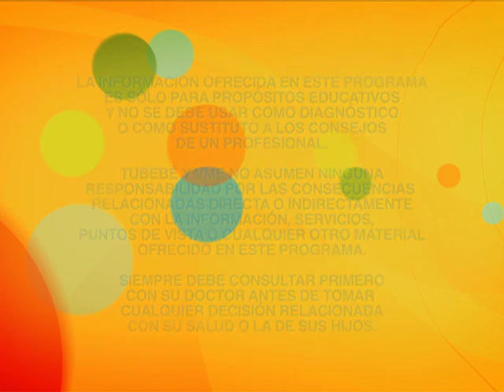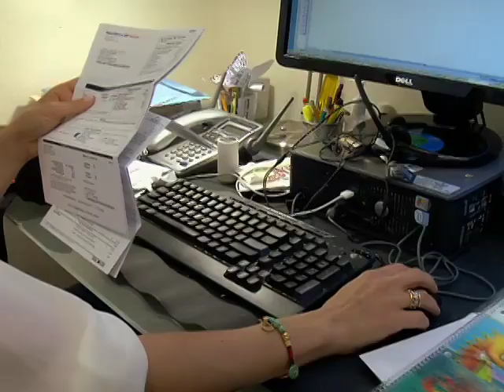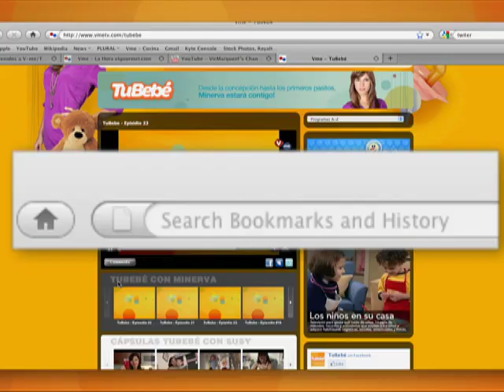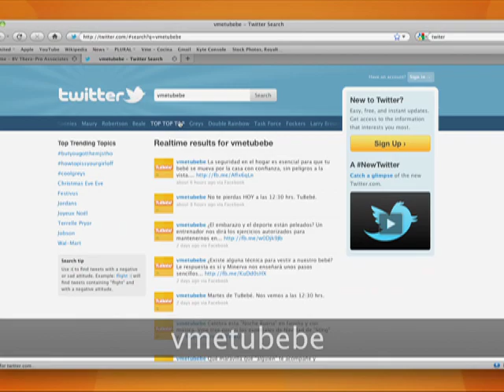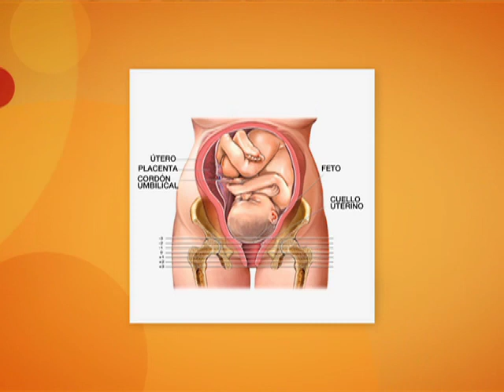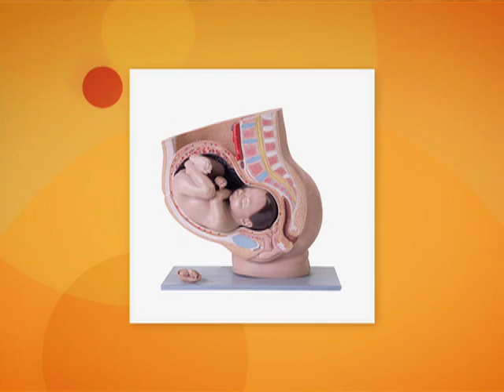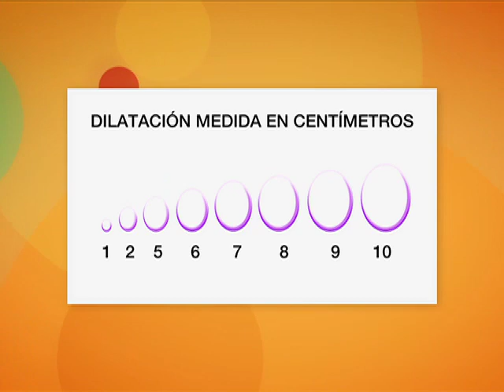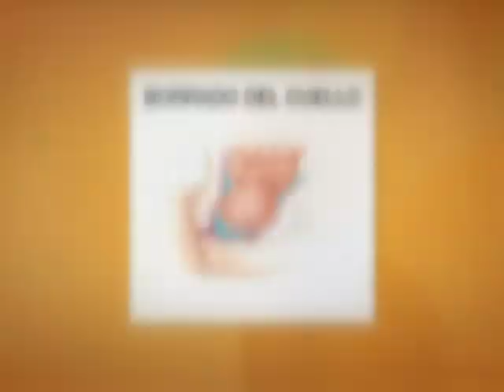Tu Bebé- Gasta Menos con Tu Bebé, Timpanostomía y Problemas Para Concebir | VME TV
Video oficial de VME TV. Martes y Jueves 7AM E/P

TuBebé cubre cada aspecto del embarazo y la maternidad. Minerva, presentadora de TuBebé, ofrece consejos prácticos; desde la concepción hasta los primeros pasitos

Bebés y economía? Te mostramos como organizarte económicamente para planificar los gastos del nuevo integrante de la familia. Qué es la timpanostomía? Un especialista en oídos nos explica esta técnica que puede ayudar a evitar graves inconvenientes en tu bebé. Glosario de parto. Te seguimos explicando el significado de las palabras más comunes que utilizarás al momento de dar a luz. Problemas para concebir. Cuando nuestro cerebro no nos ayuda a relajarnos y los problemas psicológicos nos impiden quedar embarazadas. Un especialista conversará con nosotros.